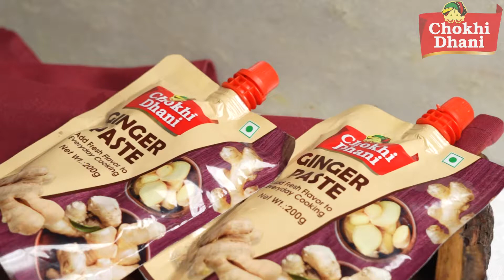Chokhi Dhani Foods Ginger Paste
Introducing Chokhi Dhani Foods' premium ginger paste made from the freshest ginger, meticulously prepared to maintain its old-world taste. Our commitment to quality ensures each batch is packed with nutrition and flavor, free from preservatives and chemicals. Experience the authentic Rajasthani taste in every bite.